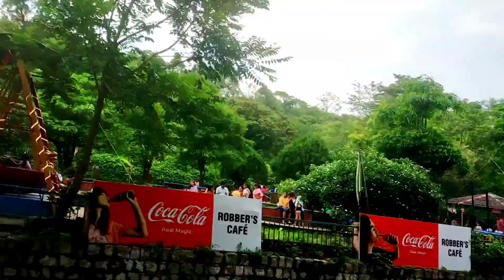Robber's Cave - भीगने के बाद चाय का मजा ही कुछ और है... ||पहाड़ी ब्वारी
रॉबर्स गुफा- देहरादून से 18 किमी की दूरी पर स्थित रॉबर्स गुफा को गुच्चू पानी भी कहा जाता है। 650 मीटर लंबी इस गुफा से पानी की धाराएं निकलती हैं। वहीं, स्थानीय कहानियों के मुताबिक, ब्रिटिश शासन के दौरान कुछ डाकू अंग्रेजों का सामान चुराकर इस गुफा में घुस जाते थे और अंग्रेज सैनिक उन्हें पकड़ने में नाकाम रहते थे.